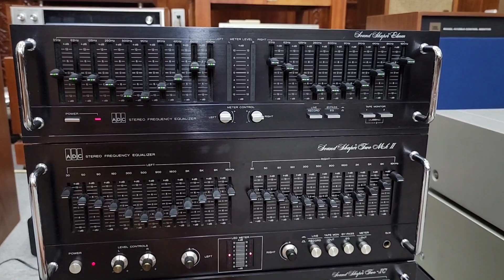EQ Nâng Tiếng Chuyên Nghiệp Bãi Mỹ Nhật _ Ramsa _ ADC .V.V.V. Tại Minh Chiến 0978.338.114